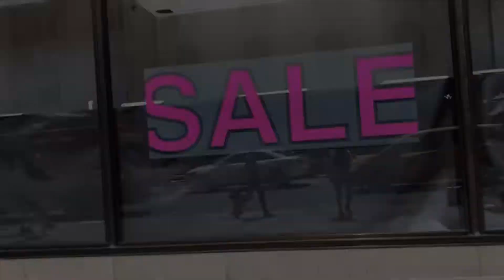Zara Try On Haul | New Season SALE Finds | Looks for Under $100!!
Hey guys!! I hope you enjoyed my first try on haul. This New Season Sale at Zara was absolutely impossible to resist. I purchased so many super cute items for AMAZING prices. Can you believe these prices??? I LOVE how easily these pieces can transition into this fall season. See below for full outfit details. What was your favorite look? 🤗🤗

🚨 NEW INTRO ALERT🚨
How do you like my new intro??

Intro + End Screen by IG: @abronzegoddess

OUTFIT DETAILS
✨Look 1:
•Camo Top + Shorts + White Denim Jacket - Zara
•Socks - H&M
•Boots - Dr. Martens

✨Look 2:
•Jumper + Sneakers - Zara

✨Look 3:
•Bandana + Button Up + Denim Jeans + Cabby - Zara
•Fanny Bag + Sneakers - Zara

✨Look 4:
•Beanie + T Shirt + Pants + Olive Denim Jacket  - Zara
•Sandals - Zara

🎉🎉AUGUST CHALLENGE🎉🎉
We’ve challenged ourselves along with these awesome channels listed below; to put out more weekly videos for you!